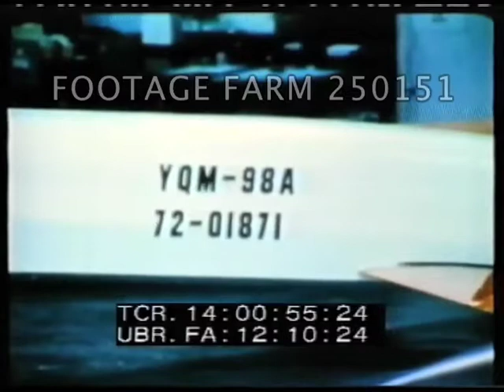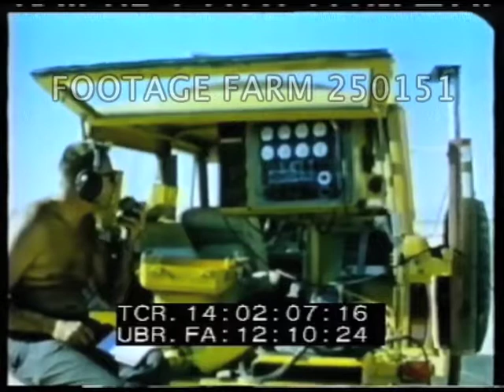YQM-94A, Compass Cope RPV Testing - 250151-01 | Footage Farm Ltd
[1973 - Color, USAF:  Drone, YQM-94A, Compass Cope RPV Testing]
Title:  Compass Cope RPVs (YQM-94A / YQM-98A)
14:00:13  Unid. four-engine propeller driven w/ AGM (?) on wing, released & falling away.
14:00:29  Views of Boeing RPV YQM-94A Gull in flight from front, side.
14:00:49  Parked in hanger.  CU YQM-98A 72-01871 on fuselage, pull back showing two planes.
14:01:19  Crewman on tarmac preparing RPV for flight, MS w/ support vehicles around.   CU.  Doorway of control shack w/ electronics.
14:02:07  Man w/ microphone in back of vehicle w/ electronics & microphone.
14:02:19  LS YQM-94A taking off, passing overhead.  In flight from alongside at high altitude.
14:03:17  Men on ground w/ controls intercut w/ RPV in flight.
14:03:50  RPV landing, taxiing, taking off again; CU in flight w/ Boeing on fuselage.
14:05:16  Landing approach & man in control shack; man at telescope.  Landing l. to r.
Military Development; Unmanned Flight; Aircraft; Reconnaissance; Remotely Piloted Vehicles;
NOTE:  Ryan Aircraft YQM-98 R-Tern aka Compass Cope R (first flight 17Aug74);  lost AF contract to YQM-94 A-Gull  aka Compass Cope B twin tail jet drone, (first flight was 28jul73 & crashed on second flight on 04Aug73) seen in flight.
Note:  May be combined w/ other short rolls to total up to 10 minutes at per reel rate.